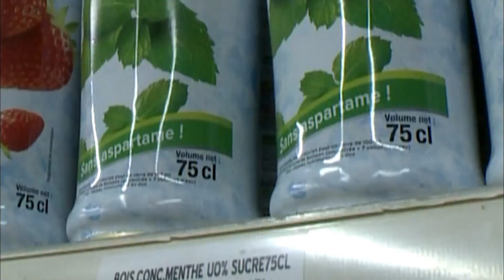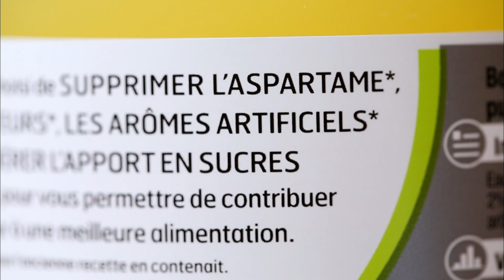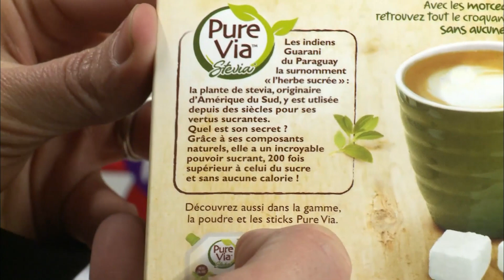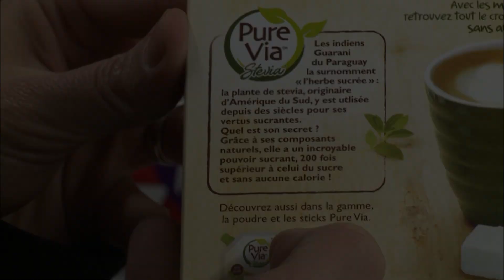Les industriels remplacent l'aspartame… par un autre produit chimique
Supprimer l'aspartame de nos rayons, mais pour le remplacer par quoi ?

Réalisation : Christel Bertrand